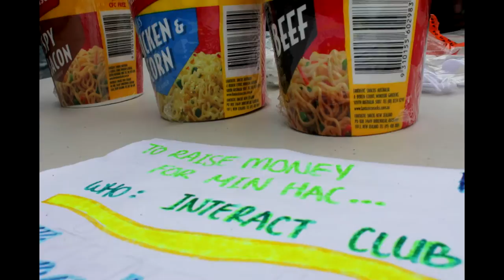The Magic of Interact- Balwyn High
Interact Club of Balwyn High spreads the magic of Interact as their gift to the world.

Credits:
Interact Balwyn High student members
North Balwyn Rotary Club (Estelle Kelly)
Balwyn High School (Matthew Bon)
Friends of Interact

Special thanks to:
Narrator- Jacob Sigabalavu
Video Editor- Lisa Zhou
District 9800 Interact Chair- Chris Richardson